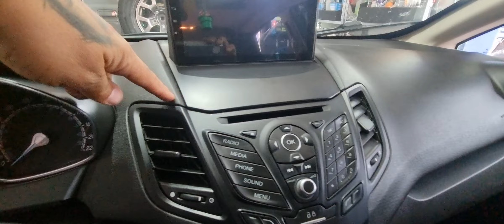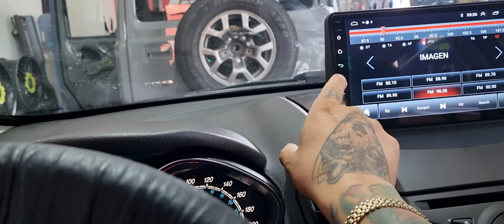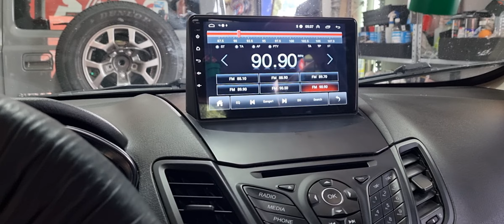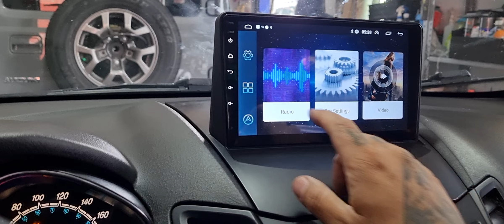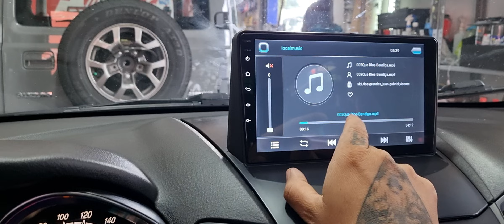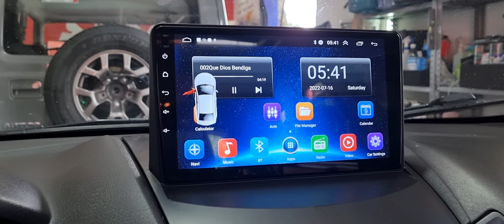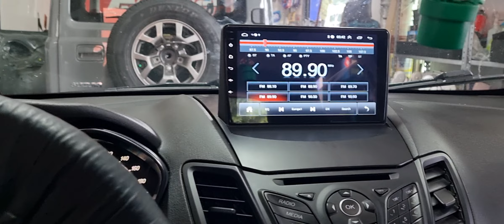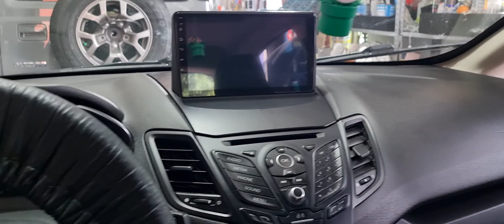El mejor radio para Ford fiesta🔥 The Best modification for your car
Pantalla Android para Ford fiesta